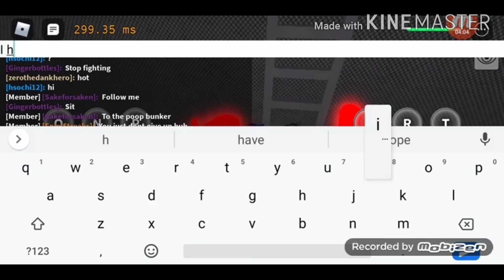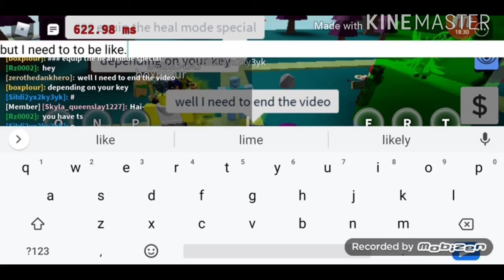A epic jojo video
Steve's bizarre adventure part two coming soon